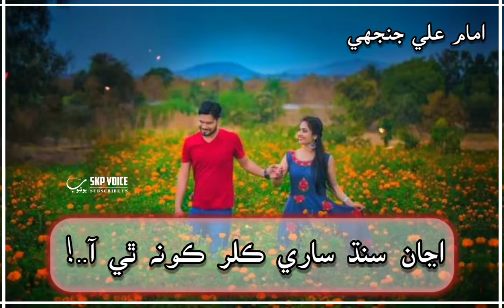Poetry | anja sindh saree kalar kon thee aa | Imam Ali Janjhi | SKP Voice | Sindhi Poetry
In this Video
Title:  anja sindh saree kalar kon  thee aa
Poet:  Imam Ali Janjhi
Edit by: SKP voice
Records: SKP
Ignor These Tags:-
SKP Voice
Sindhi Poetry
Sindhi nazam
Super hit Poetry
Poetry
Love Poetry
Peot Imam Ali Janjhi
Keep supporting - Thanks for watchingn.